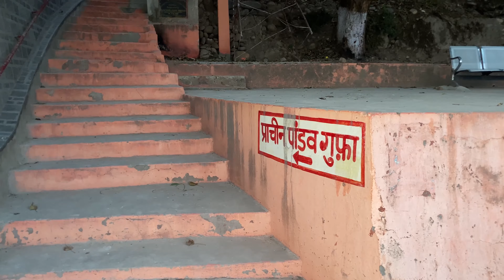Akhnoor ka tour 😍 || Jammu || vlog 103 || Akanksha chib